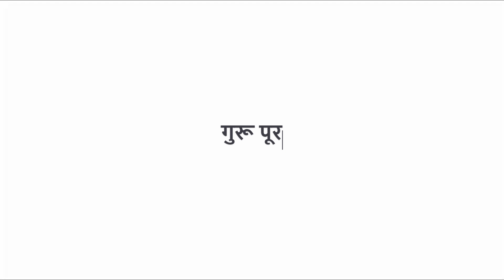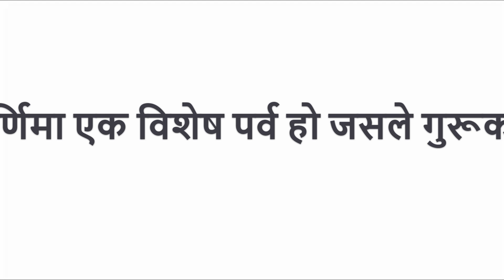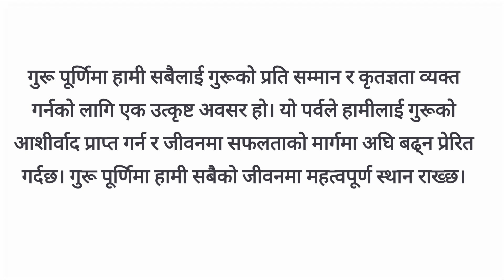Essay on Guru Purnima in Nepali | गुरु पूर्णिमा शीर्षकमा निबन्ध